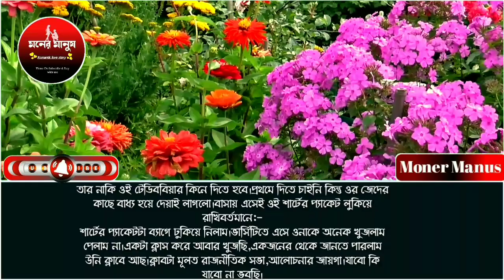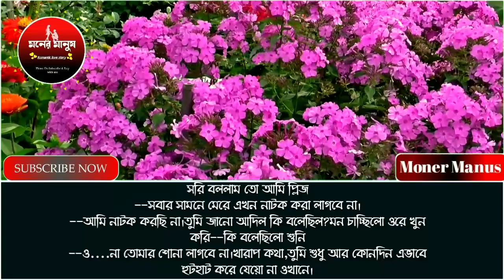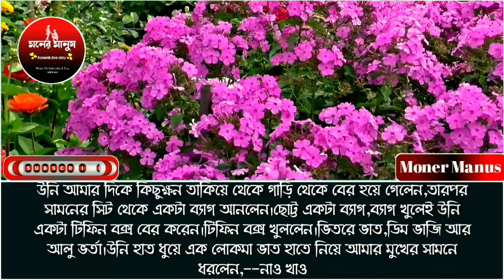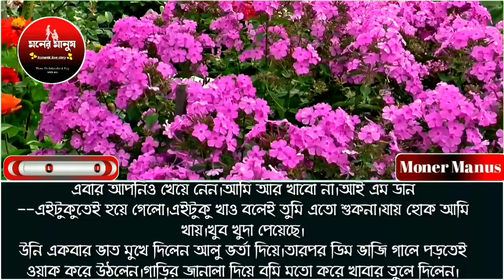কলেজের ক্রাশ যখন রোমান্টিক বয়ফ্রেন্ড পর্ব -২০//রোমান্টিক লাভ স্টোরি// ভয়েস-আশিক-সোনালিকা-ওসমান